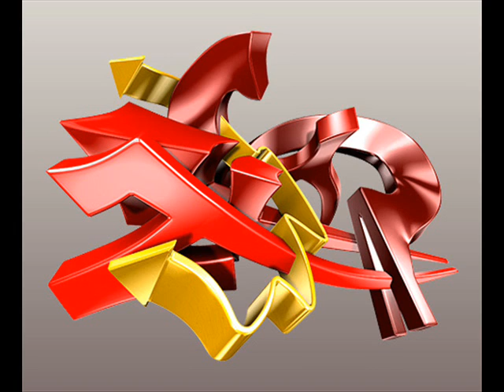Meine konta mou-Talenta dixws ayrio HQ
Meine konta mou-Talenta dixws ayrio HQ feat Mixalis Rakintzis